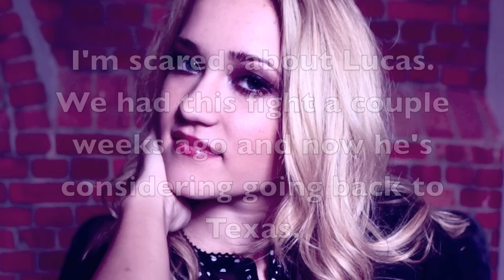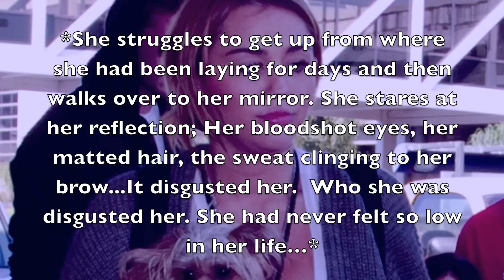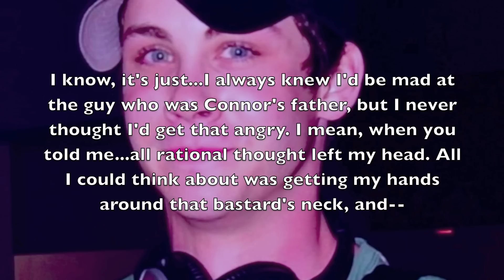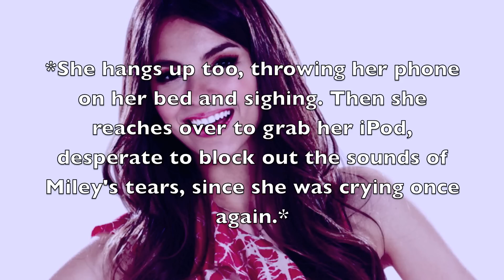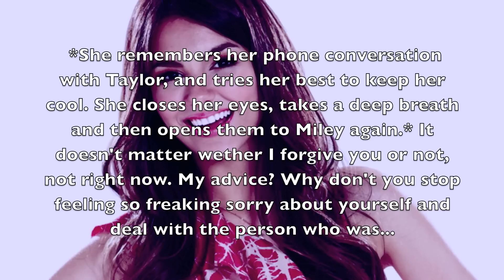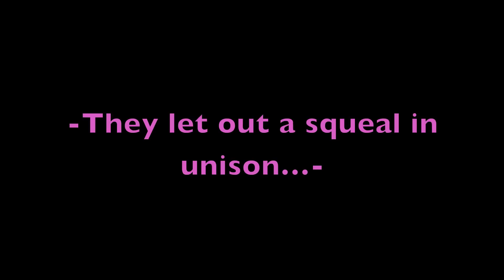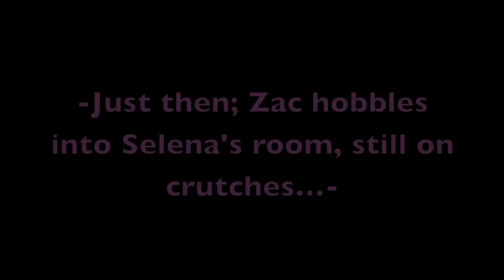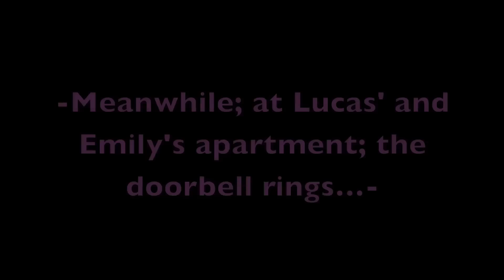Eight Worlds Collide Season Eight Episode Fourteen.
Hey guys, new Eight Worlds Collide.
Sorry they're taking so long, but you know...college.
Welllp, enjoy!!
Comments?
Thanks, I love you all!!
See you next timeee.
-Nileyroxx93

PS... In earlier episodes it was said that Selena could sing and write songs, and that Demi was good at the guitar. Well I changed that, [mostly because recently it got mixed up in my head]. So now, Selena is the song writer and Demi is the one who can sing. Just so nobody is confused! Kay, that's it so uh. baiiii.

PSS..Demi did not give Joe a "Purple Purple," but she did give him a "Purple Nurple." Sorry for the typo. For those of you who don't know a Purple Nurple is when you grab a guy by his nipples and twist them...Apparently, it hurts them like a bizznich. haha. [: Okay, that's really it...Byeee.